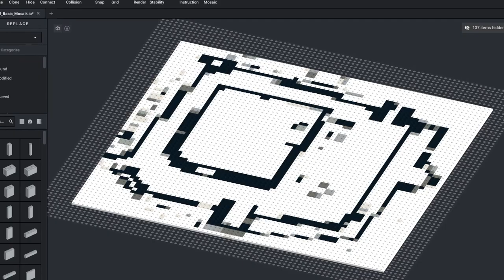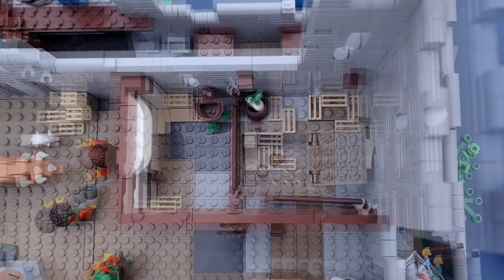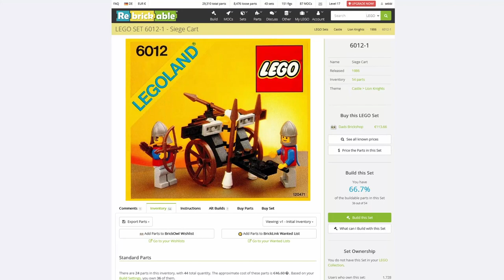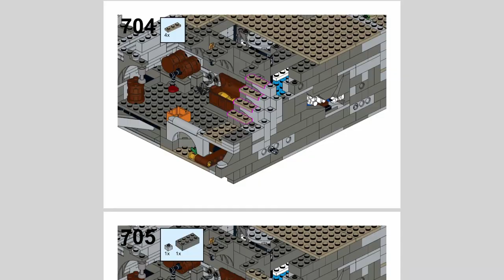Burg Rodenstein aus LEGO®: Das ultimative Kooperationsprojekt mit evilMedieval! 😎🏰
Nachbau von Burg Rodenstein bei Fränkisch Crumbach im Odenwald aus 2x  LEGO® 10305: Burg der Löwenritter als Kooperationsprojekt mit evilMedieval.

Wenn ihr mich kontaktieren möchtet, könnt ihr eine Email an die folgende Adresse schreiben:

by Sebastian Seiler